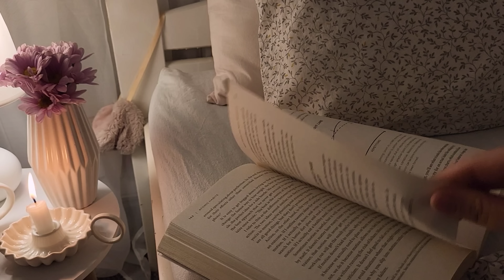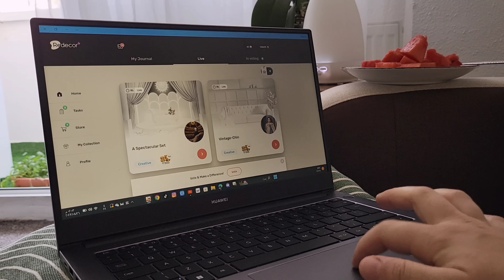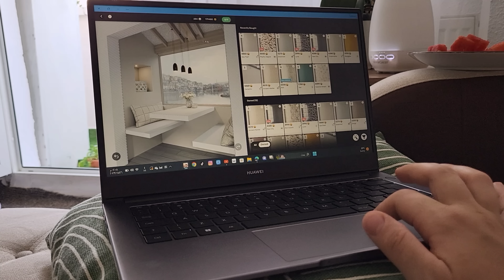hello September 🍂| cozy days in my life, rainy evening vibes,fall haul